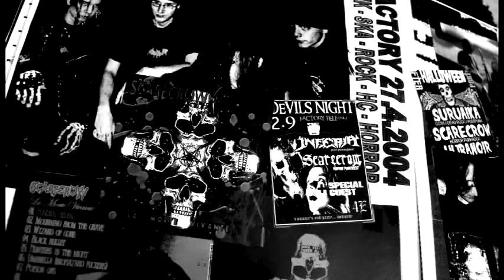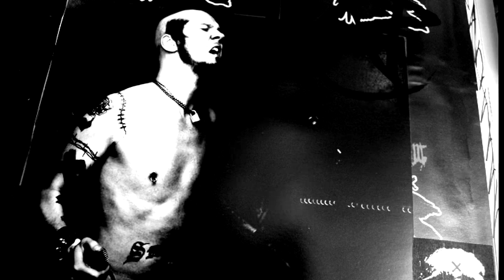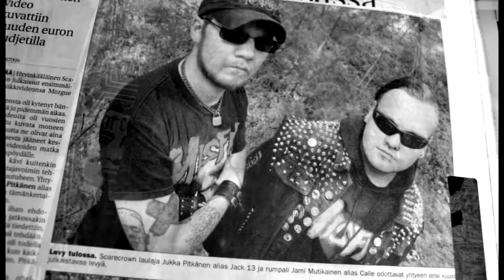SCARECROW - Modulok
Taken from upcoming 2CD SCARECROW Compilation “MAGGOTBOX” . incl. Best of, rare, unreleased and new tracks.
Brutality 50 Tracks
Out on Halloween 2015

Hellfire Hellfire Burning in his eyes
Hellhound Hellhound From the underground
Red skin, Red flesh, Red Blood, Black heart
Mutilated torso, Demon with four hands

Modulok
Modulok
Modulok
I Am the Hell

Don't speak with the devil
Don't try to runaway from me

Sick and sadistic evil thing
Fleshtank kills Fleshtank everything
Screaming Death True Devil Devils on six feet